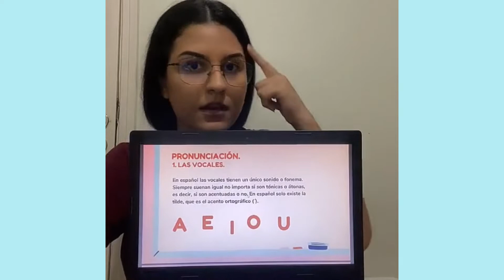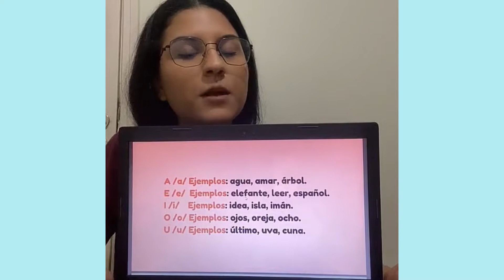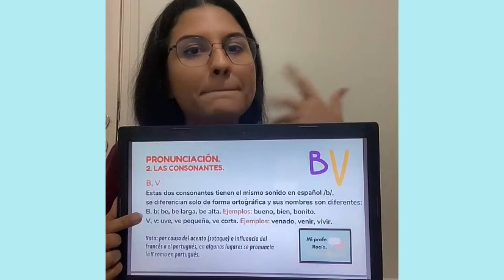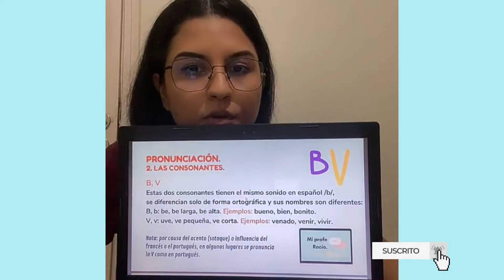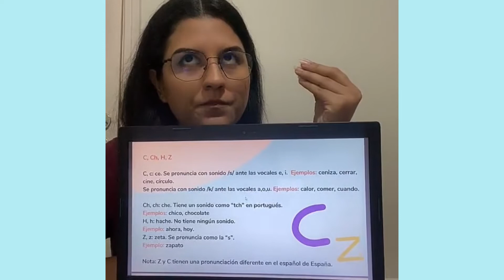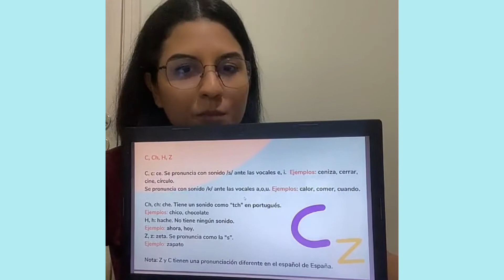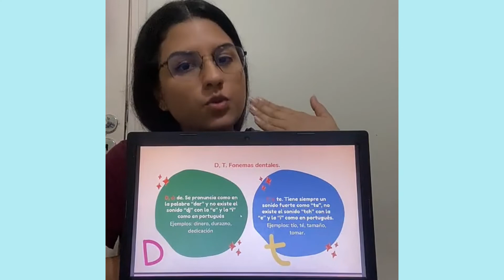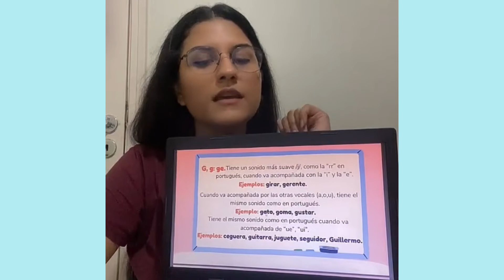Live | Aula de espanhol: pronúncia das letras em espanhol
Hola estudiantes, mais uma repetição das lives que acontecem toda quarta-feira no Tiktok

Gostou do conteúdo? Então curte e compartilha com algum amigo que queria aprender um novo idioma!

📚 lista de desejos da profe